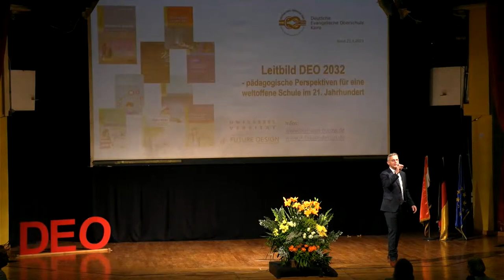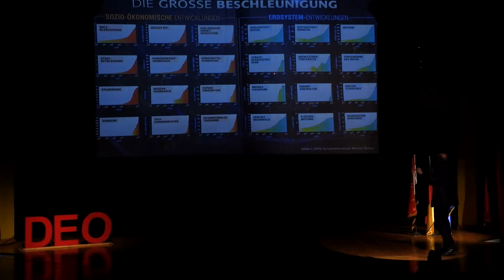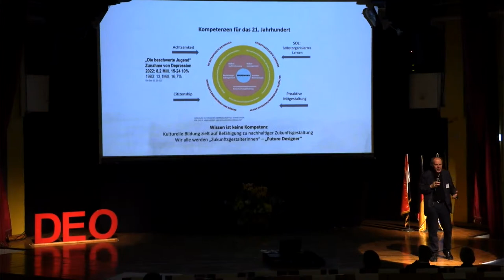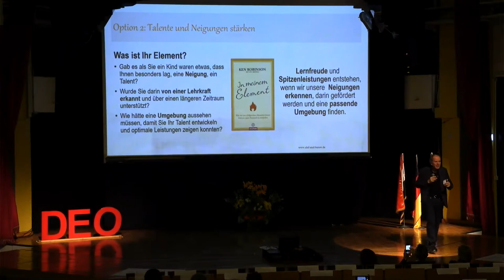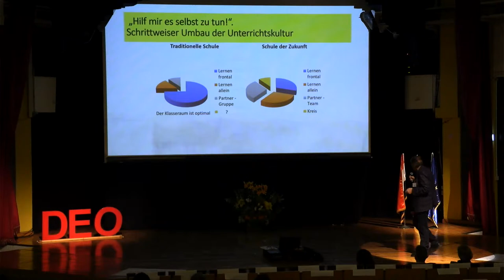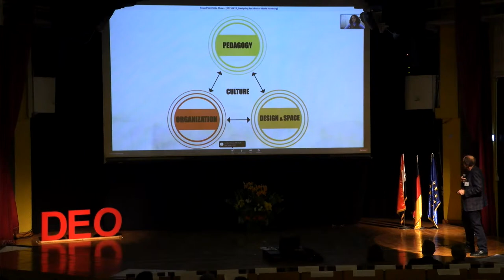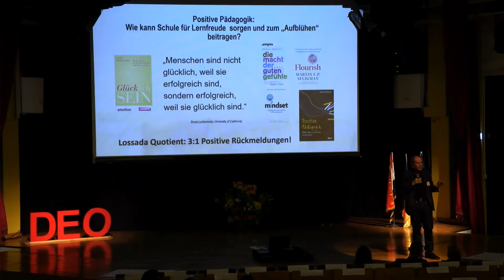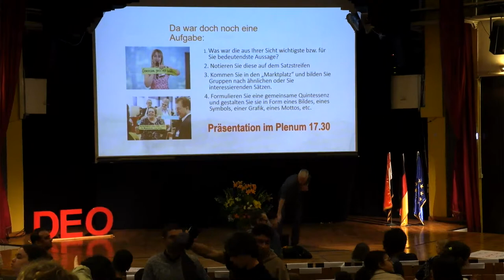150 Jahre DEO – unser Festjahr 2023Deutsche